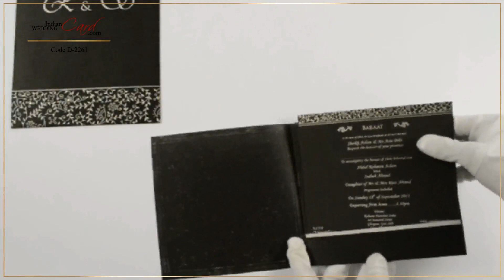D-2261, Black Color, Light Weight Cards, Designer Multifaith Invitations, Card with Rhinestones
Paper : Black color wooly paper (50gsm) for card and mailing envelope. 2 Inserts in black matching card stock (250gsm)
Description : An artistically design card with silver paisley design on front with matching rhinestones. Border design for 2 inserts. Envelope also has border with rhinestone work on front.